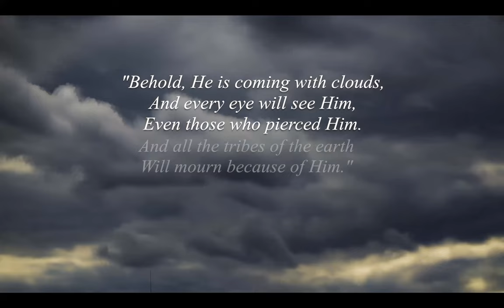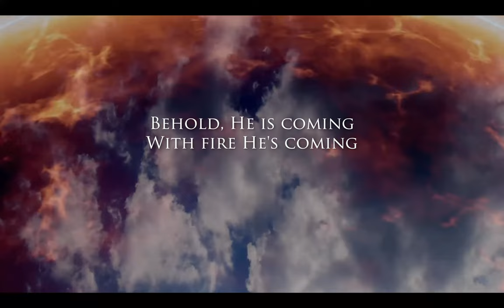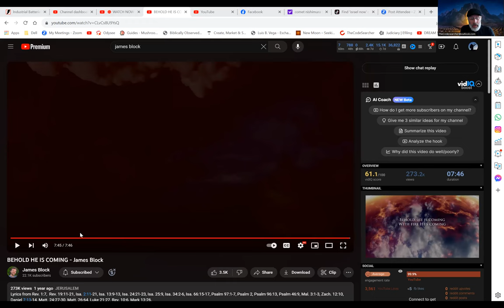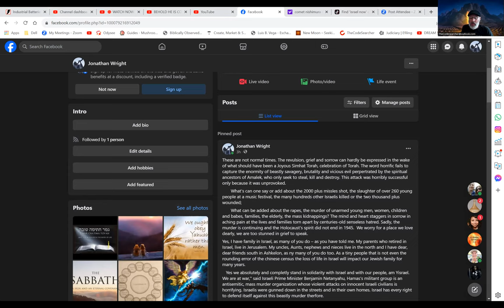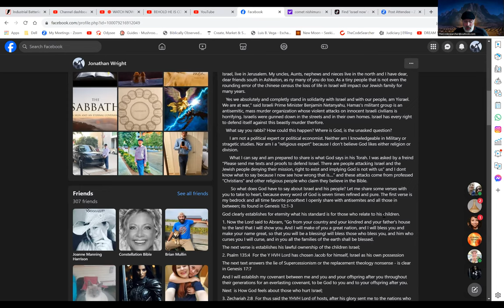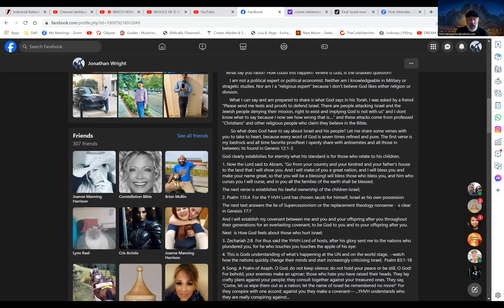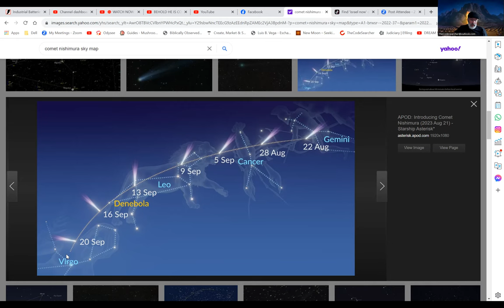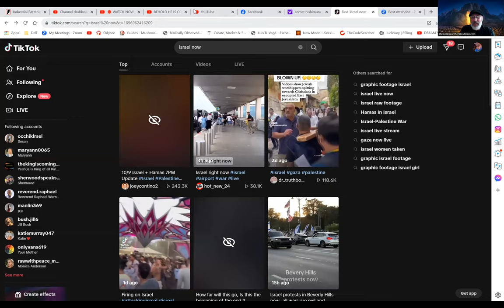Is this The Final INTIFADA? Comet Nishimura was a sign!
In this video, we're discussing whether or not the current Israeli-Hamas conflict is the final Intifada. Comet Nishimura was seen as a sign by some that the Intifada has begun, and we discuss the plausibility of this theory.
jonathan the codesearcher talks about the Attack On Simchot Torah by the Hamas forces